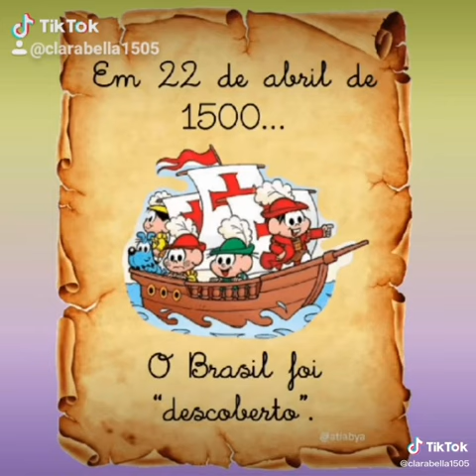parabéns pra mim(descri)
oiii meus amores hoje é meu nível eu tô muito feliz   e o meu maior presente e está com vcs ter canal eu tô muito feliz amanhã sair vídeo de conteúdo ok tá um beijo pra vcs